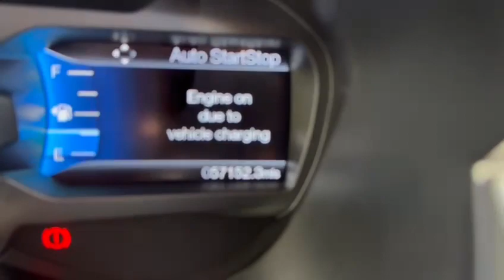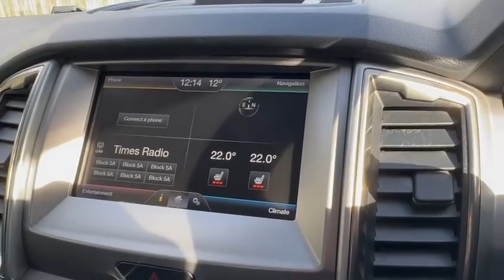SEEKER - SM16VNP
Welcome to TMC, your trusted online destination for high-quality used vehicles. Whether you're in the market for a reliable second-hand car, a sturdy commercial vehicle, or a versatile pick-up truck, we've got you covered. 🚗🚚

In this video we're going to show you a fully transparent walk around highlighting its exact condition along with its features and benefits.

Why Choose TMC?
Wide Selection: Browse our extensive range of handpicked, pre-owned vehicles.
Quality Guaranteed: Each vehicle is thoroughly inspected to ensure top-notch condition.
Customer Focused: We prioritize your needs and offer personalized guidance.

to view our full collection of vehicles and find your perfect match.

Facebook: TMC - The Motor Company